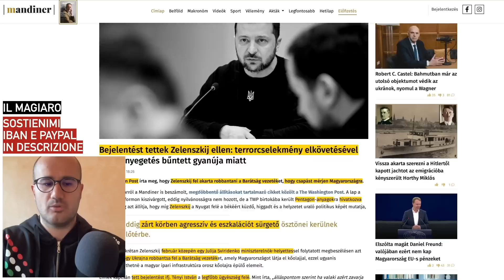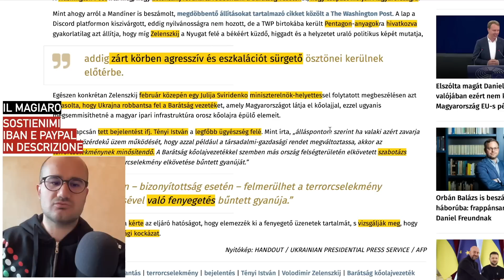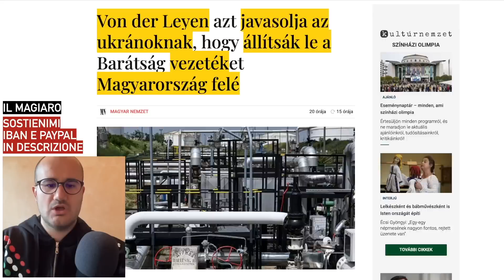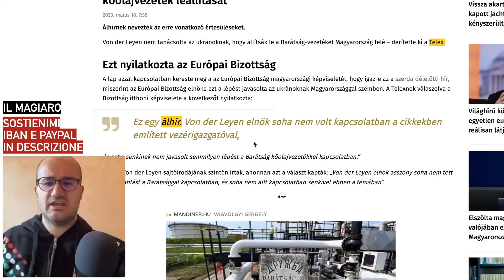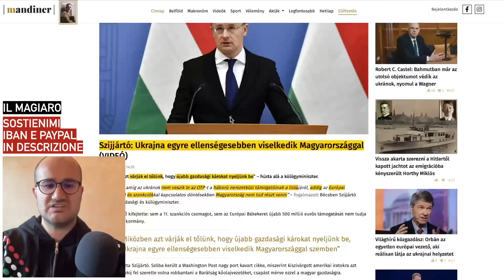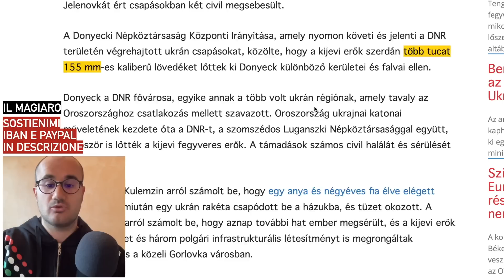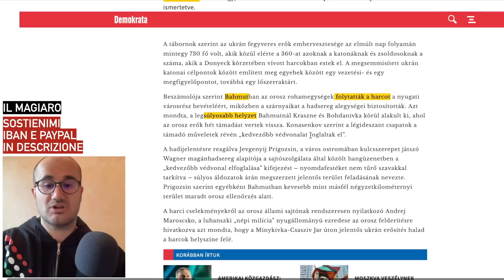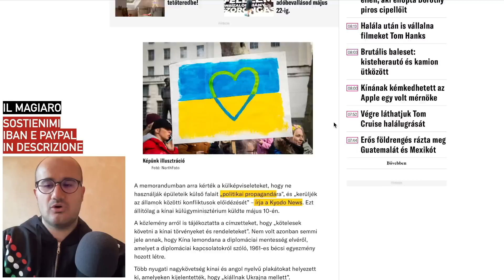Zelensky denunciato per terrorismo alla Procura Generale d’Ungheria